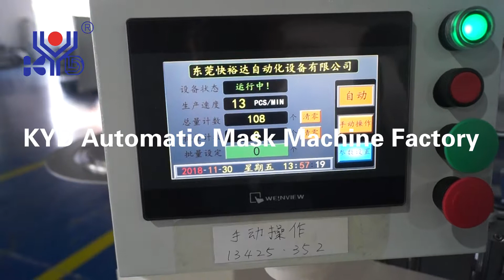Aluminum Nose Wire Heat Sealing Machine